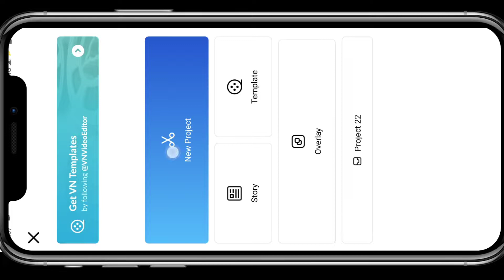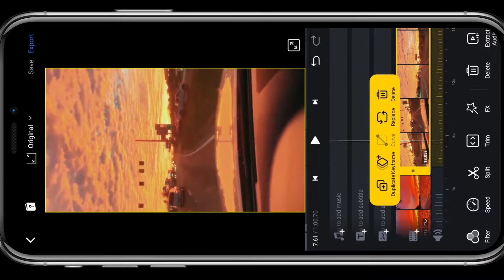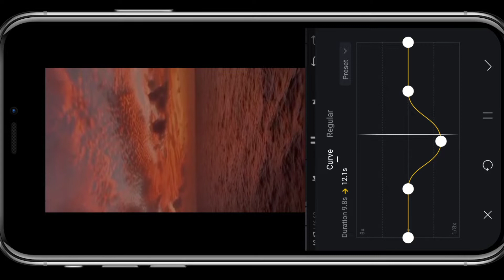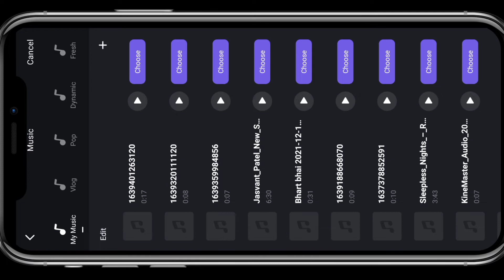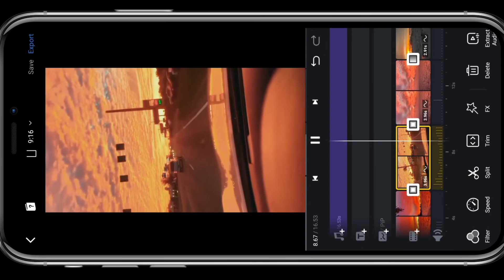infinity jaymes young | reel Editing Tutorial | infinity Jaymesyng reel editing | jaymes youngtiktok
Infinity Jaymes Young reel Editing Tutorial | infinity Jaymesyng reel editing | infinity tiktok edit

Video Duretion :- 5.70s || 3.96s || 3.96s || 2.91s

~ More Tranding Reel Editing :-

cuz i love you for infinity roblox edit tutorial
i love you for infinity guitar chords
i love you till infinity tiktok tutorial
i love you for infinity tiktok edit tutorial
i love you for infinity tiktok tutorial
instagram viral reels
How to make video ring light challenge infinity jaymes young challenge Tutorial
I Love You For Infinity Instagram Reels
Compilation  New Trend
TIKTOK Love you for infinity Tutorial
love you for infinity slowed
love you for infinity edit audio
love you for infinity lyrics
love you for infinity status
instagram viral reels editing
instagram viral reels songs
instagram viral reels vide
instagram viral reels kaise banaye
instagram viral reels status
instagram viral reel songs
how to make a viral instagram reels
insta reels viral best
instagram viral reel dance tutorial
insta viral reels doctor
insta reels viral dance
insta viral reel doctor vs patient
instagram viral reel hand dance
instagram viral reels editing alight motion
instagram viral reels editing app
instagram viral reels editing new
instagram viral reels ek mod aaya
instagram viral reels filter
instagram viral reels full song